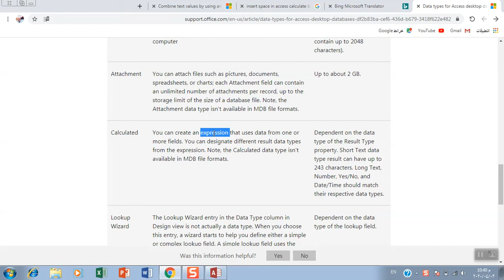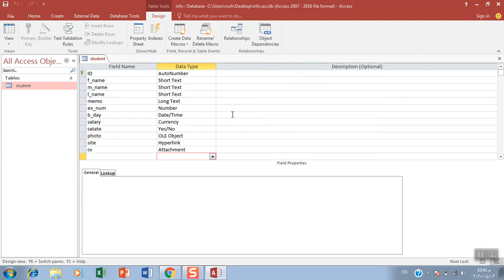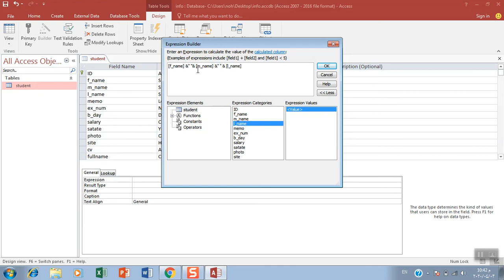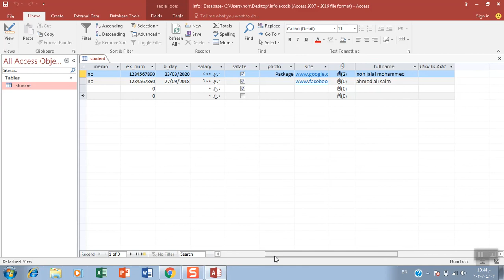19- Calculated data type in access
Calculated data type in access
You can create an expression that uses data from one or more fields. You can designate different result data types from the expression. Note, the Calculated data type isn't available in MDB file formats.
Dependent on the data type of the Result Type property. Short Text data type result can have up to 243 characters. Long Text, Number, Yes/No, and Date/Time should match their respective data types.